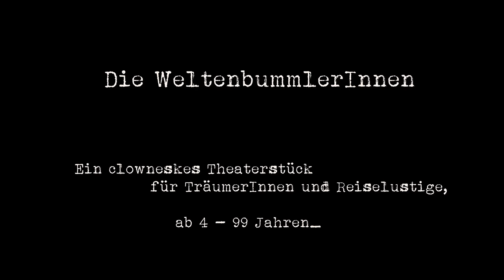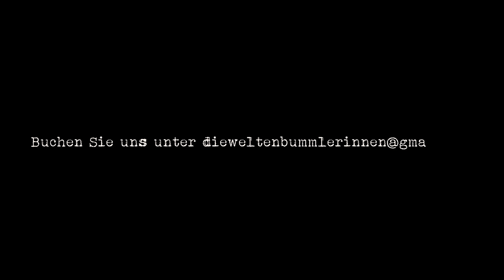Die Weltenbummlerinnen - Trailer 1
Ein clowneskes Theaterstück für TräumerInnen und Reiselustige, ab 5 - 99 Jahren

Ida und Rosalinda, zwei „Umadumbummlerinnen“ bummeln so lange umadum, bis ihnen vor der Nase der Bummelzug davon fährt.
Was bleibt ihnen anderes übrig, als gemeinsam die Zeit zu verbummeln und dabei ein wunderbare Reise zu erleben.

Idee, Stückentwicklung und Darstellung:
Sabine Dissauer - Mohaupt und Su Albrecht
Kooperation von DissiMo und Theater aus dem Koffer
Supervision: Lisa Kolb
Technische Unterstützung: Martin Groszschedl
Film und Schnitt: Robert Stadler